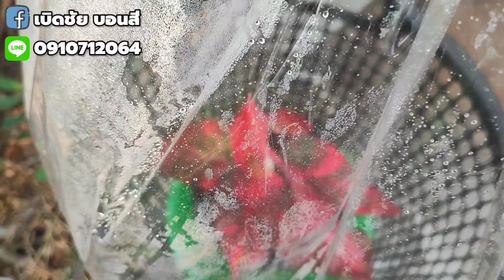มีบอนสีสวยๆมาแบ่งปันอีกแล้วครับ|เบิดชัย บอนสี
วันนี้เบิดชัยบอนสีมีบอนสีสวยๆมาแบ่งปันอีกแล้วครับราคาสางฟรีทุกต้นครับ